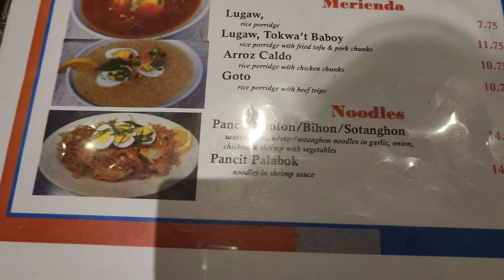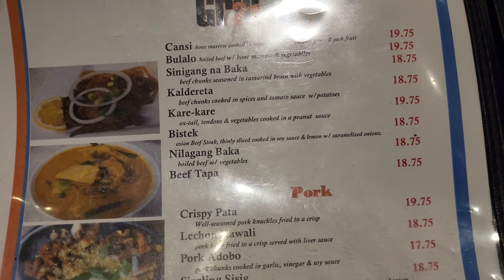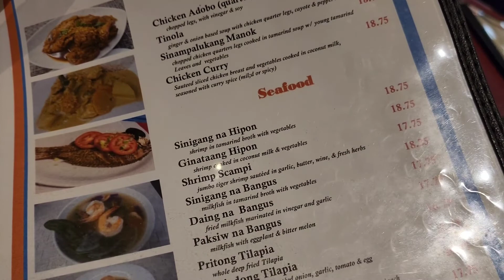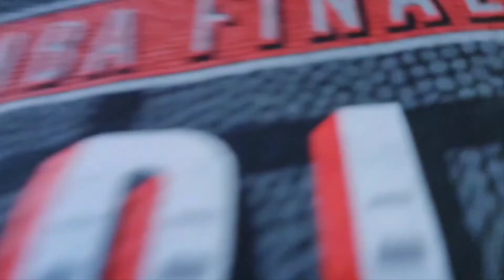Biyahe ni RPC sa Grill21 a Filipino Cruisine Resto in Manhattan| pinoy abroad |pagkain sariling atin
songs played are owned by the original artists and being played for testing purposes only. Credit to all original artist.